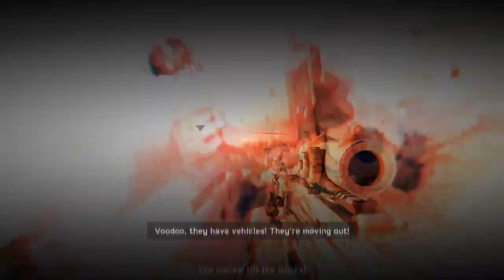[8] Let's Play Medal of Honor Warfighter - im Tiefflug durch Yemen Teil I [Deutsch|HD]